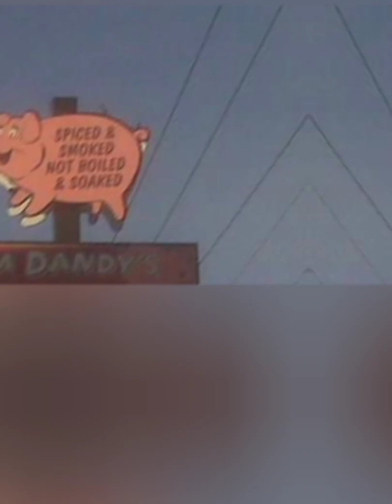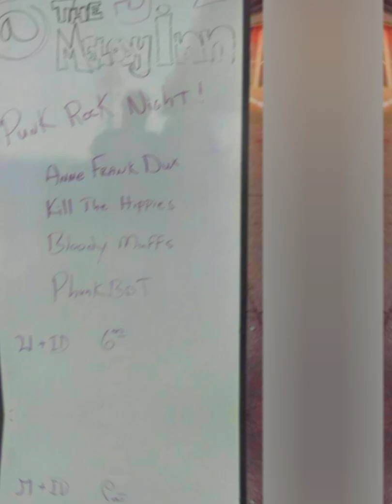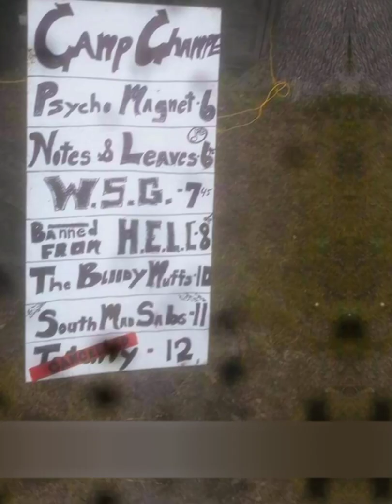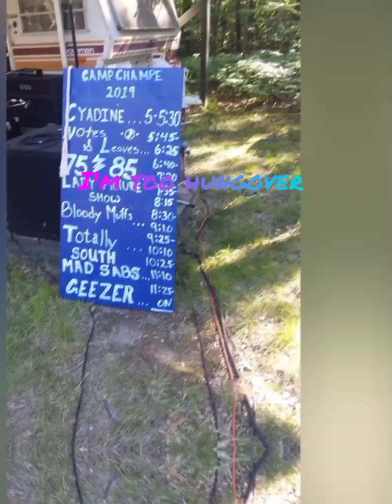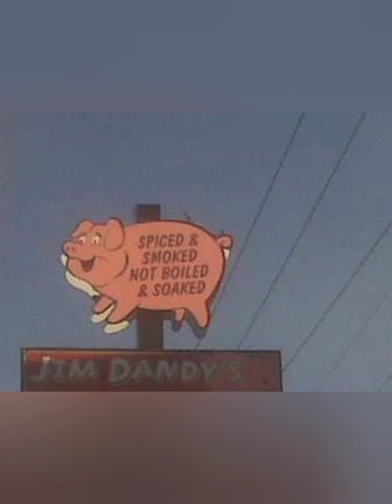The Bloody Muffs - America's Corny (studio)/Too Hungover (live audio)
A song about touring and a song from our 2016 tour that describes our state of mind on tour.
Brought together here with pictures from a decade of touring. a perfect combination.
America's Corny from our 2018 release Still Drinking After All Of These Beers

Too Hungover from Heavy Anchor 7/29/16
on our 2022 release Sick In St Louis